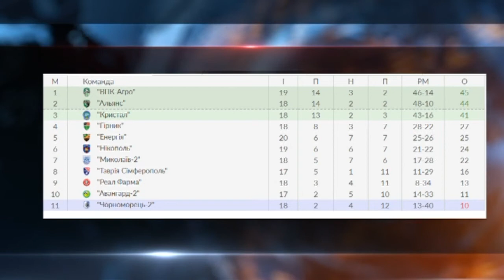ВПК-АГРО - ЕНЕРГІЯ 2 - 2